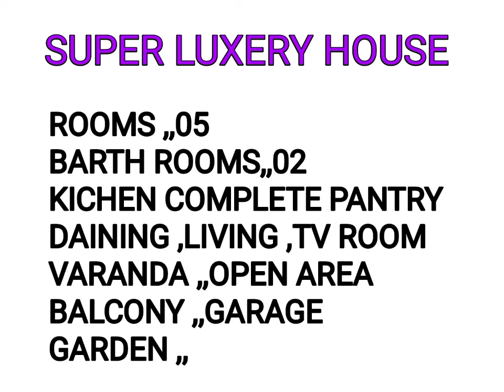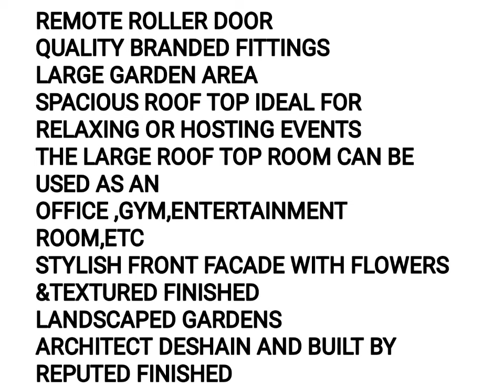NO,,380 # මහනුවර , කටුගස්තොට SUPER LUXERY දෙමහල් නිවසක් , SUPER CONDITION ,,නිදහස උපරිමයෙන්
Katugasthota Super Luxery House For Sale